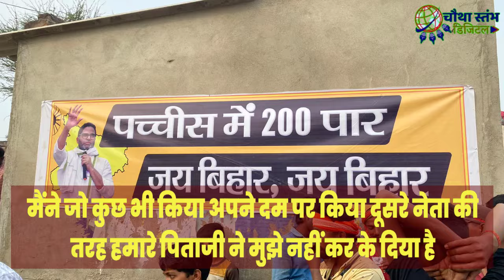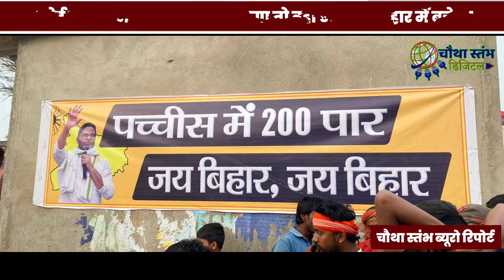बिहार में जनसुराज के दल बनने पर पीके का बड़ा बयान, कहा -किसी को शाह नहीं है कि कितनी बड़ी व्यवस्था..